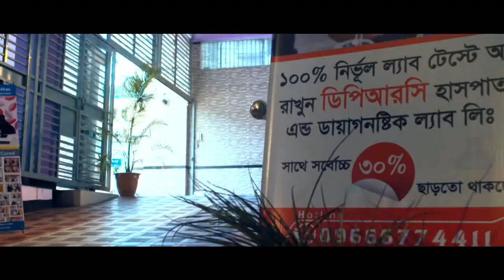মহিলাদের কোমর ও পেট ব্যথা হবার কারণ ও চিকিৎসা। Back Pain | Abdominal Pain | Treatment